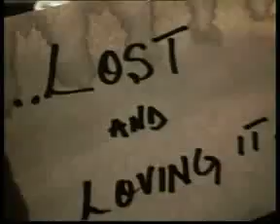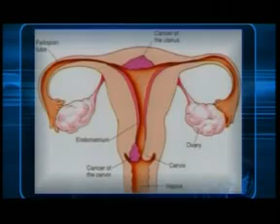GRTS 17 07 2012 2240 GMT